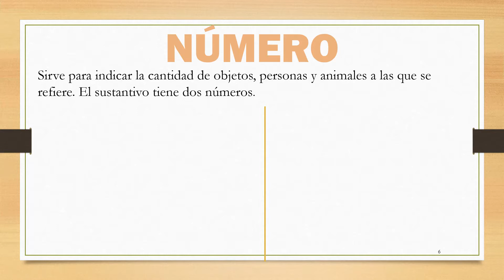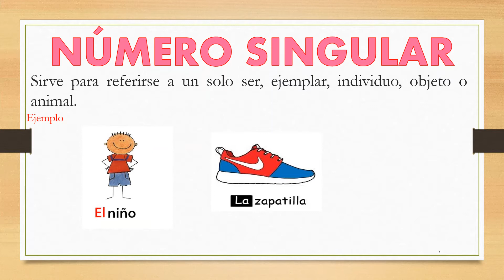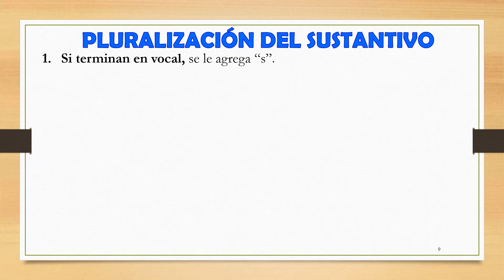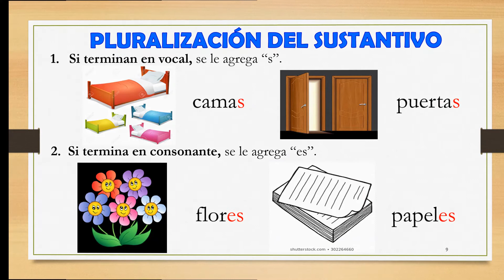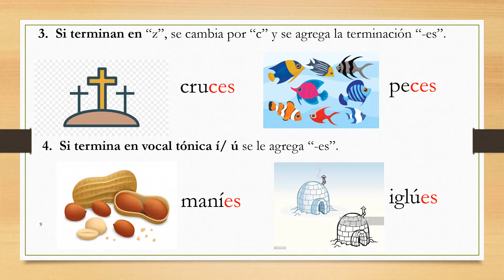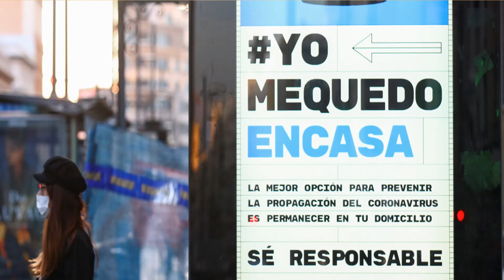Accidentes gramaticales de 6to de primaria parte 2